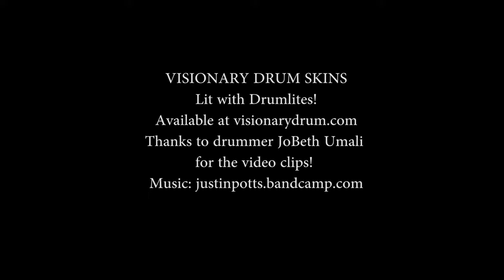Drum skins with drumlites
Visionary Drum skins with drumlites--an amazing combo! My drum skins take light beautifully. Available at visionarydrum.com
Thanks to Boston drummer JoBeth Umali for sending me the  video clips of her drums!